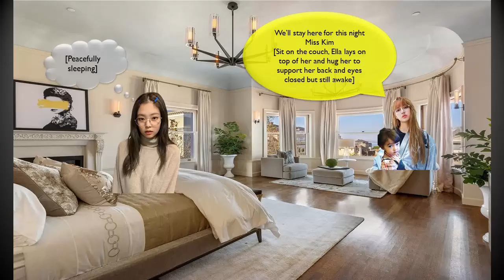JENLISA FF: My Baby's Daddy - EP2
SORRY FOR THE SMALL FONT [Not yet edited]

This is purely a fan made video for entertainment use only.

Story is mine.

Respect and be kind to one another
STAY SAFE !!!